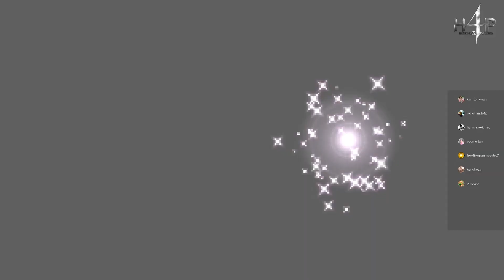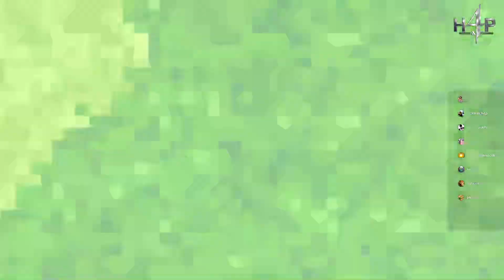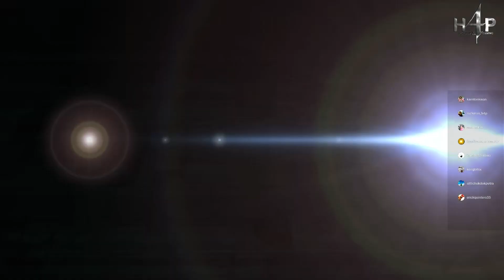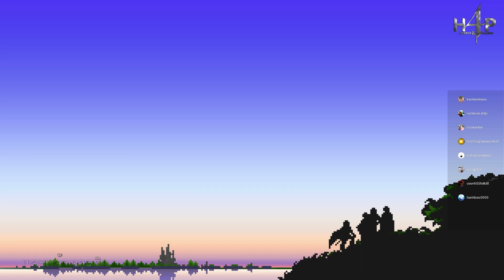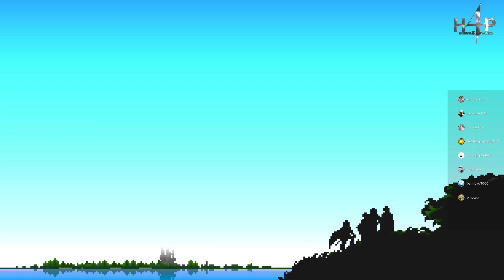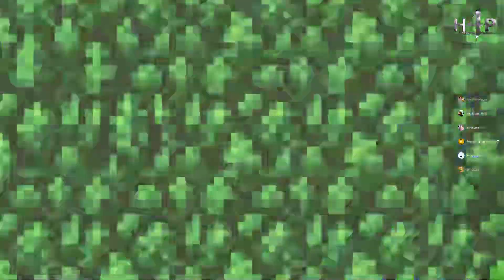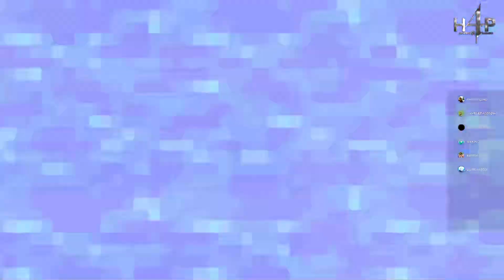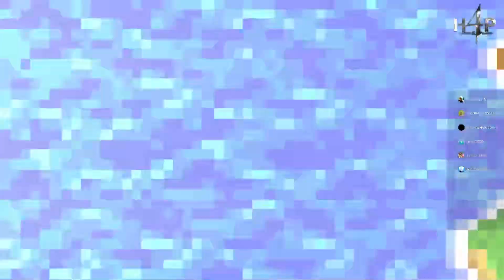final fantasy pixel remaster เนื้อเรื่อง ซับไทย ตอนที่1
แนว : Japanese role-playing game, เกมผจญภัย
ผู้พัฒนา : สแควร์, สแควร์เอนิกซ์, Tose
คอนโซล :  PC

กฏรับชม ❗
1.ห้ามสแปมข้อความ❌
2.ห้ามใช้คำรุนแรงและคำหยาบ ❌
3.ไม่พูดคุยกล่าวถึง กล่าวว่า บุคคลอื่นให้เสียหาย ❌
✅ควรมีมารยาทและให้เกียรติซึ่งกันและกัน✅